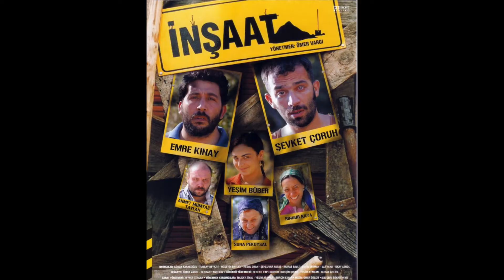OKAY ŞENOL SHOWREEL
Aktör, actor, tiyatro oyuncusu, oyuncu, tiyatro sanatçısı, reklam filmi. tv, dizi, sinema, cinema, film,